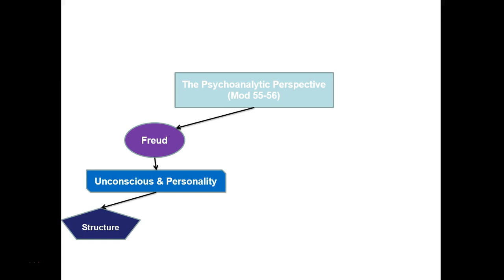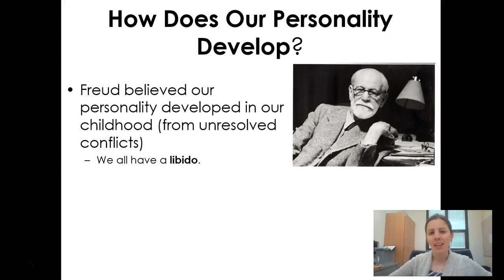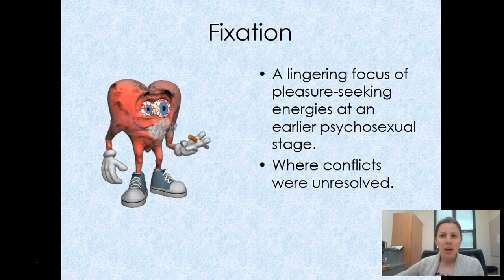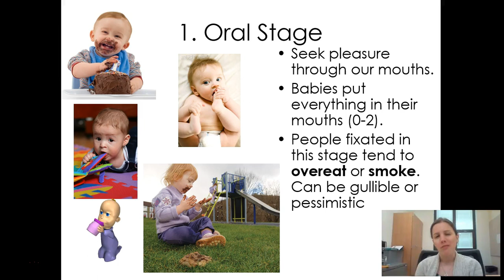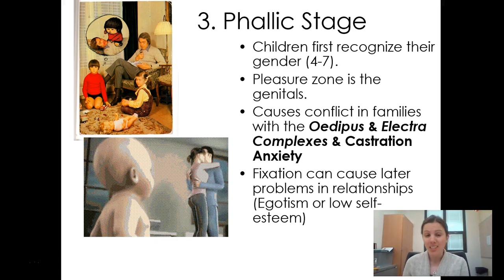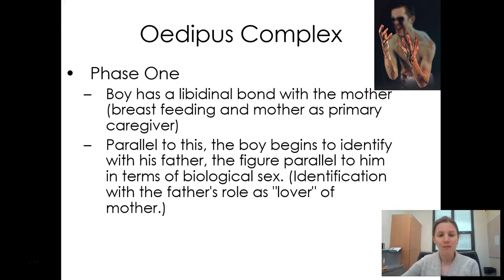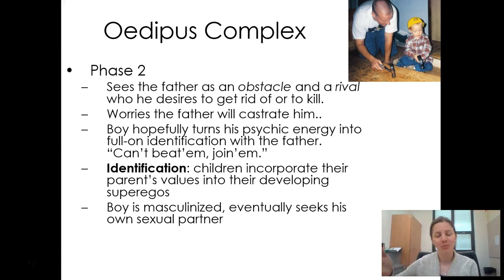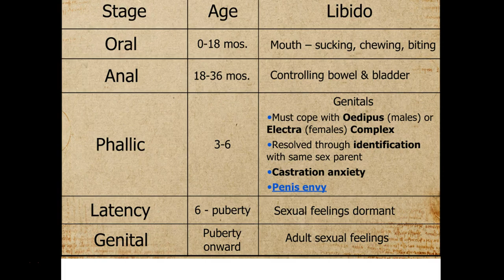Psychosexual Stages of Development